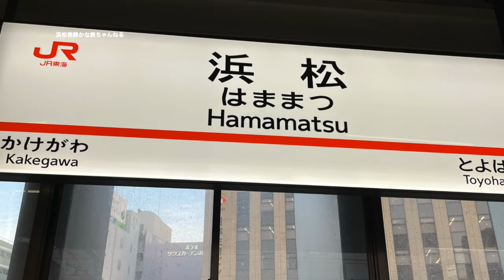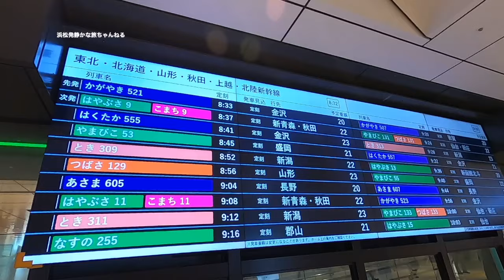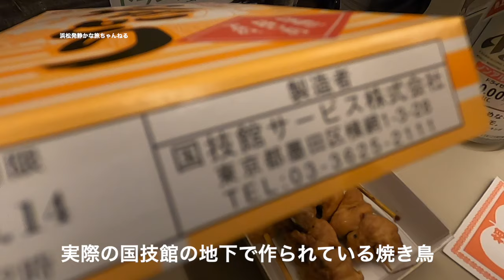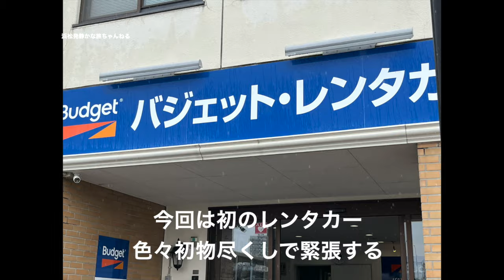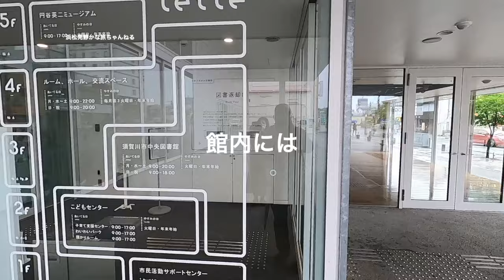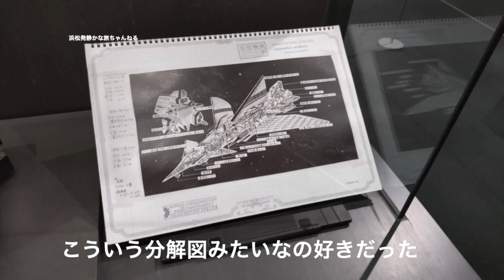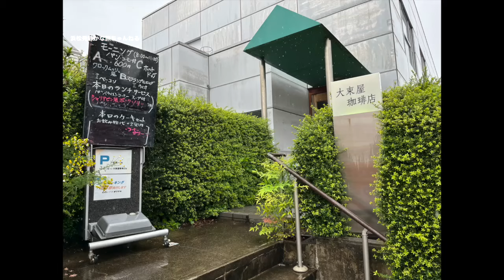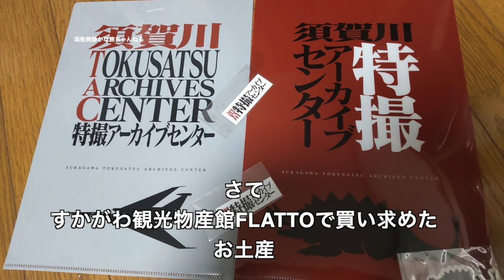福島県の旅 その１ 須賀川市 特撮アーカイブセンター 円谷英二 ウルトラ 特撮 東北新幹線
福島県に行ってきました。
今回の動画では東海道新幹線で浜松から東京へ、東京で駅弁を買い求めた後
福島県の郡山に到着後、レンタカーを借り、特撮生みの親円谷英二さんの故郷「須賀川市tette」に行きます。
円谷英二さんの親戚が経営する「大束屋喫茶店」でコーヒーやトーストを食べた後、
「特撮アーカイブセンター」に行き実際に撮影で使われたメカなどを見る、
・・・といった内容になっています。

この動画が皆様の旅行の参考になれば嬉しいです✨

【浜松発静かな旅ちゃんねるのBGM演奏】
12:46 Sukagawa2024
15:33 静旅BGM04